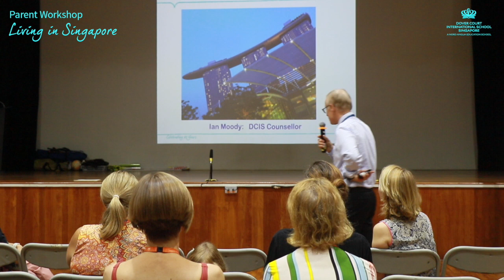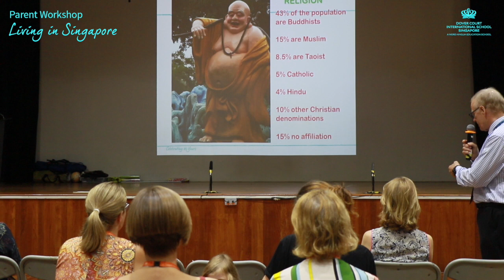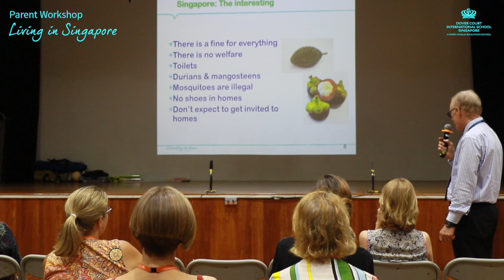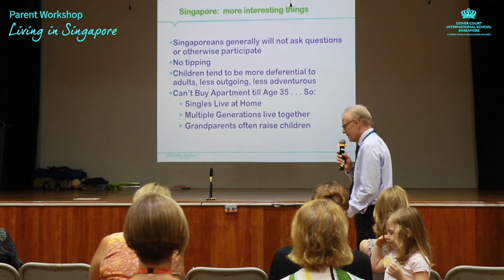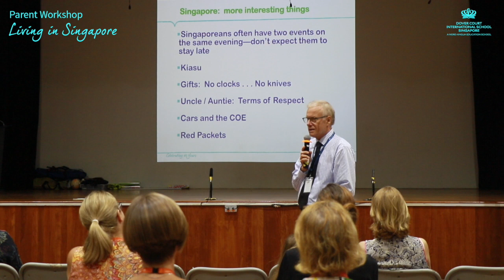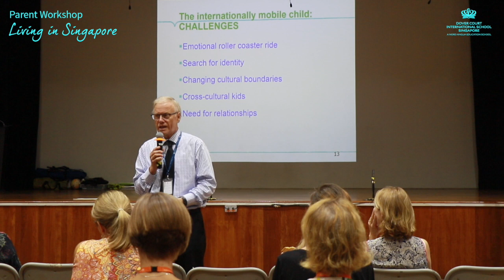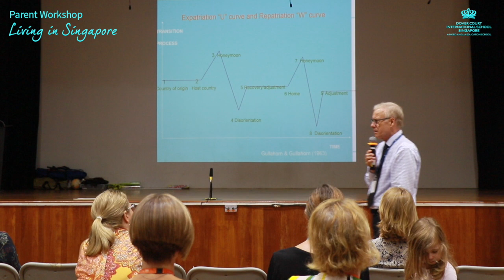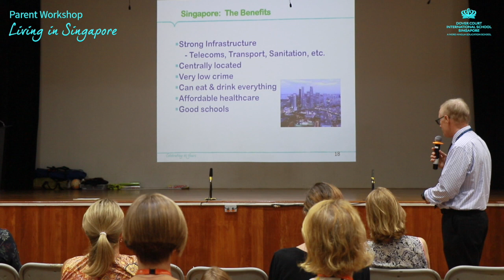DCIS: Parent Workshop - Living in Singapore by Ian Moody